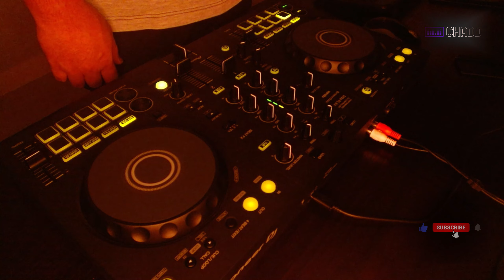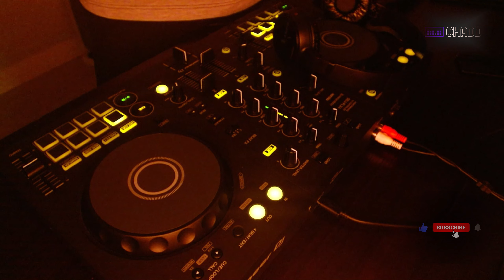Best of Party Music 2024 | HOUSE & TECH housemusic dance edm | NEW YEARS EVE PARTY MIX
HELLO YOUTUBE FRIENDS! HAPPY NEW YEAR!!! LET'S CELEBRATE AND WELCOME YEAR 2024 WITH A BANG! Enjoy this party mix by Chadd Richy on Pioneer DDJ-FLX4.